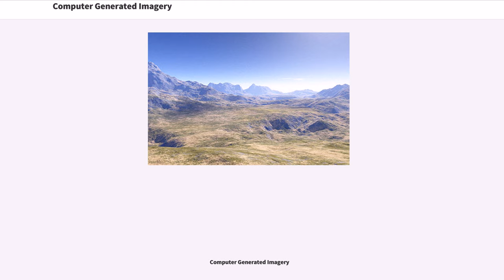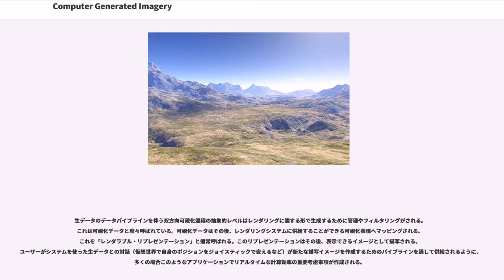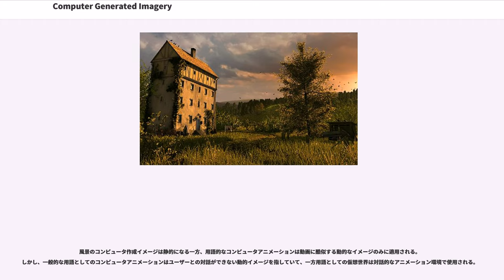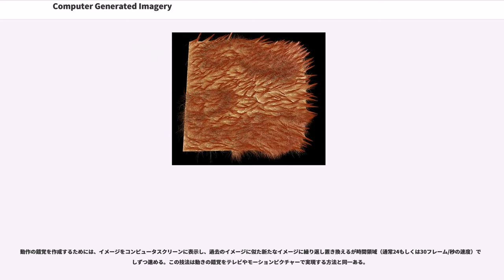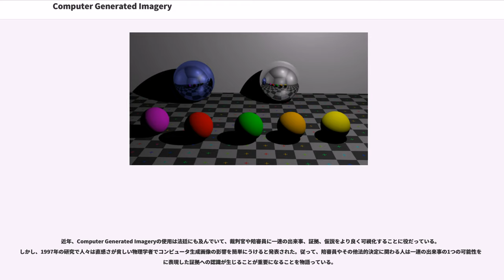Computer Generated Imagery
Computer Generated Imagery（コンピューター ジェネレイテッド イマジェリー、CGI）とは芸術、印刷メディア、コンピュータゲーム、映画、テレビ番組、コマーシャル、ビデオ、シミュレータで画像を作成する時にコンピュータグラフィックスを応用することである。ビジュアルシーンを動的もしくは静的にすることや2次元(2D)にすることが可能だが、「CGI」という用語は映画やテレビでのシーンや特別な効果を製作するための3次元コンピュータグラフィックスを参照するために通常使用されるだけでなく、Windows Movie MakerやiMovieのようなプログラムを使うホームユーザーや編集者もこの用語を使用している。

「CGIアニメーション」という用語は動画として描写された動的なComputer Generated Imageryを指していて、「ビジュアルワールド」という用語はエージェントベースの双方向環境を指している。コンピュータグラフィックスソフトウェアは映画など向けにComputer Generated Imageryを製作するために使用される。Computer Generated Imageryソフトウェアの発展とコンピュータ処理速度の向上で個人のクリエイターや中小企業でも自身の家庭用コンピュータでプロ級の映画、ゲーム、ファインアートを製作できるようになり、世界的なセレブ、決まり文句、技術的なボキャブラリーを伴うインターネットのサブカルチャーをもたらすことになった。Computer Generated Imageryの進化はシミュレーションカメラがまだ物理学の原理が適用されていなかった1990年代においてが出現するきっかけにもなった。

Computer Generated Imageryの一部として生成される動画像だけでなく本物に見える自然な地形（フラクタル地形のような）もコンピュータのアルゴリズムで生成される。フラクタル表面を生成するシンプルな方法は中点変位といったのいくつかの特例の形成に頼った三角形メッシュ法のエクステンションを使用することである。例えば、アルゴリズムは大きな三角形から始め、次に4つのより小さいシェルピンスキーの三角形に分割するために再帰的拡大を行い、そして最も近隣するものからの各点の高さを補間する。の作成は、作成された新たなノードであるノイズを追加するだけでなく、メッシュの複数の平面で追加的なノイズを追加する必要がある。このように、様々な平面が表現された地形図は比較的簡単なフラクタルアルゴリズムを使用して作成することができる。基本的に、Computer Generated Imageryで使用されるイージー・トゥ・プログラムのフラクタルは「プラズマ・フラクタル」やより動的な「フォルト・フラクタル」である。

数多くの特徴ある技法が高く集束されたコンピュータ生成エフェクトを生み出すために研究開発がなされており、例として指定された岩石のような表面に侵食をモデル化したり年代を反映するために岩石の科学的な風化を表現するための特徴あるモデルが使用されている。

現代的な建築家は顧客と建設会社両方向けに3次元モデルを製作するためのコンピュータグラフィック会社のサービスを利用している。これらのコンピュータ生成モデルは従来の図面よりも正確にすることができる。（インタラクティブ画像ではなく建築物のアニメーション動画が使用される）も建築物を環境や周囲の建築物と合わせたらどうなるかを確かめるために使用することができる。紙や鉛筆を使わない建築空間の描写は現在コンピュータを使用した数ある建築物設計システムによって幅広く受け入れられている実践方法である。

建築物モデリングツールは建築家が対話形式で空間やウォークスルーの実行を視覚化できるようになっていて、都市部や建築物両方の水準で対話型環境が提供される。建築における特定の応用は建築構造の仕様（壁や窓など）やウォークスルーだけでなく、特定のデザインで1日の時間帯によって光の影響や太陽光がどれだけ差すかの調査が含まれる。

建築モデリングツールは現在インターネットベースで発展しているが、インターネット型システムの品質は高度なインハウスモデリングシステムと比べてまだ劣っている。

いくつかの応用においてコンピュータ生成画像は歴史的建造物の逆行分析でも使用されていて、例えば、ドイツのに...